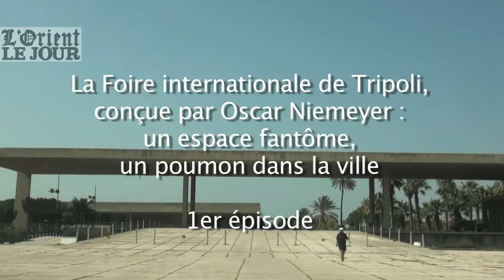La Foire internationale de Tripoli, un espace fantôme, un poumon dans la ville 1/2 - OLJ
Brasília, la capitale du Brésil, c'est lui. Le siège des Nations Unies à New York, c'est encore lui. Le siège du Parti communiste français à Paris, toujours lui...

Architecte prolifique, avec plus de 600 projets au compteur, le Brésilien Oscar Niemeyer a également conçu un projet au Liban : La foire internationale de Tripoli. C'était dans les années soixante.

Un trésor aujourd'hui oublié, négligé. Un site qui "fait sans doute partie des sept merveilles de l'architecture moderne, l'une des plus émouvantes dans son état d'inachèvement et de semi-abandon", selon les termes de Frédéric Edelmann, qui y consacre un article dans le quotidien Le Monde en 2005.

C'est en 1963 que le projet débute, après que le Président libanais de l'époque, Fouad Chéhab, eut invité l'architecte brésilien à réaliser une Foire internationale permanente à Tripoli, capitale du Liban-nord.

Oscar Niemeyer propose un site tourné vers l'extérieur, vers la mer. Sa proposition ne séduit pas les responsables libanais qui refusent que la foire tourne le dos à la ville. Malgré sa proximité géographique avec la mer, Tripoli n'est pas une ville maritime, mais plutôt une ancienne forteresse, bâtie sur une colline.
Certains affirment que Niemeyer aurait pris ombrage de ces directives imposées. Mais le projet est tout de même réalisé, de 1968 à 1974.
La grande halle, le pavillon libanais, le théâtre expérimental, le théâtre en plein air, un musée de l'habitat, un héliport tout en courbes et béton forment un ensemble futuriste dont la modernité frappe encore le visiteur quarante ans après.
Lorsque la guerre éclate, en 1975, le projet, quasi achevé, est stoppé. Au lieu d'abriter une foire, des spectacles et autres activités, le site devient une caserne pour soldats syriens. Et ce jusqu'au début des années 1990, quand les canons se taisent enfin.

Depuis, plus rien ou presque. Quelques expositions et événements organisés ponctuellement par le Conseil d'administration de la Foire, un organisme semi-public. Et, deux grands projets, avortés. Le premier, lancé en 2004 par la Chambre de Commerce et d'Industrie de Tripoli, prévoyait de transformer la foire en un "village touristique destiné à accueillir des millions de visiteurs par an, sur le modèle de Disneyland".
Le second date de 2006, quand le site a failli être transformé en centre de distribution de produits chinois pour toute la région.

Faute de financement, les deux projets n'ont pas abouti, au grand soulagement des défenseurs du patrimoine, qui craignaient un massacre pur et simple de cette œuvre majeure de Niemeyer.
Grâce à l'action de ses amoureux du patrimoine, la foire a d'ailleurs été inscrite sur la liste 2006 des 100 sites les plus menacés dans le monde. Une liste établie par le World Monuments Fund.

Aujourd'hui, la Foire somnole. Les bâtiments de Niemeyer sont toujours là, nus, en béton brut, en bon état, comme figés dans le temps. Le parc est entretenu. De rares sportifs y font leur jogging. L'été, de jeunes mariés y prennent la pose pour immortaliser leur bonheur. Parfois, quelques touristes déambulent entre les structures de béton.

Découverte en images.